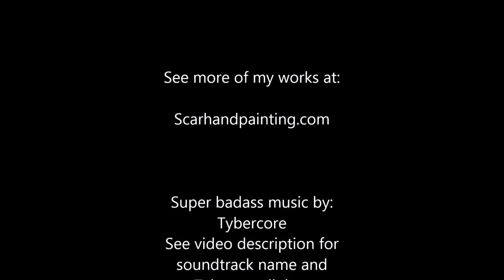Scarhandpainting Gaslands Collection 1901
Gaslands collection, including converted toy cars and self made scenery, painted level 4 "Chrome & Shiny"

Paint Job provided by Scarhandpainting.com